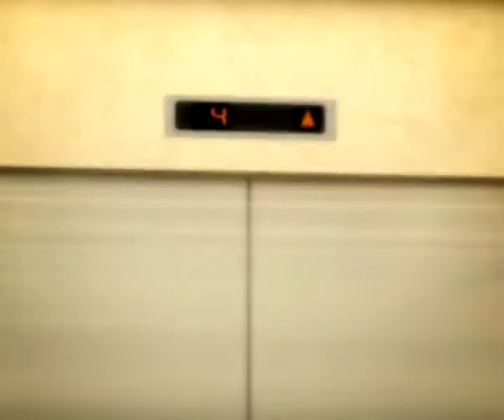BCC Vision Apartment Lucknow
BCC Vision Apartment Moti Nagar, Rajendra Nagar, Lucknow, Uttar Pradesh.
Designed as per vastu shastra,
Modular kitchen,
Yoga & Meditation Center,
Fully Equipped Gymnasium
,Billiards room,
Lawn Tennis  Court,Playground For Children,
Hi-tech Security  System,
Fire Fighting System,Departmental Store,
Community Store,
Badminton Court,
Covered Car Parking,
Fully Automatic Passenger/Luggage Lifts,
Earth Quake Resistance,
24x7 Power Back-up,
24x7Active Water  Supply,
Common Toilet For Servants